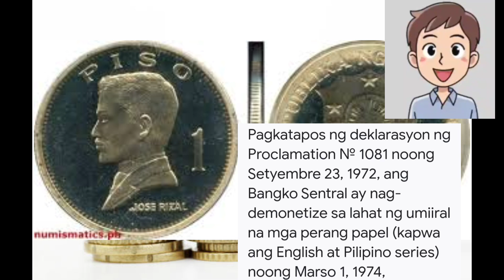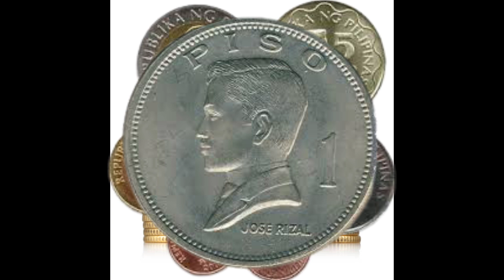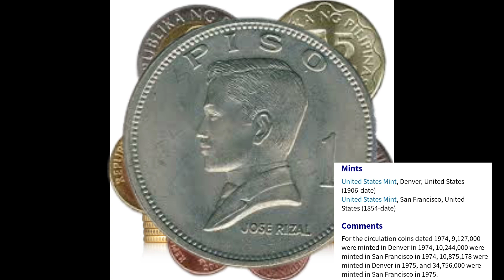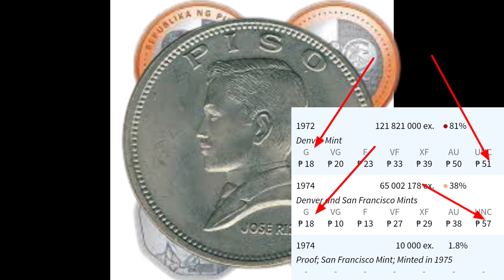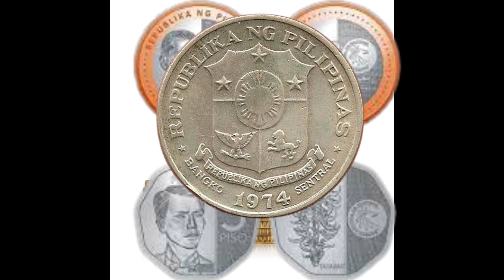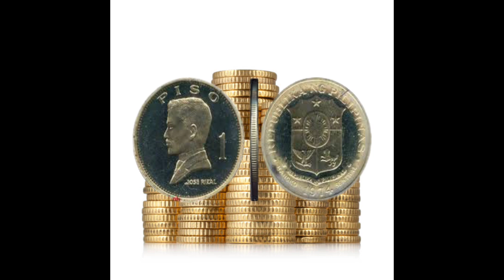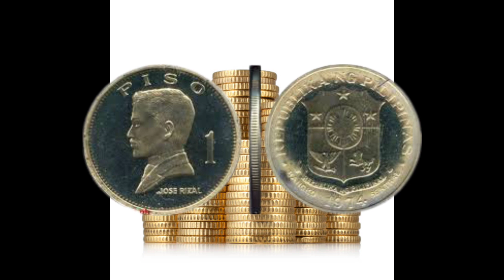Vlog291 Rare coin,the filipino series coin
Helo mga kabarya alamin ang bagong high orice ng pilipino series coin ..